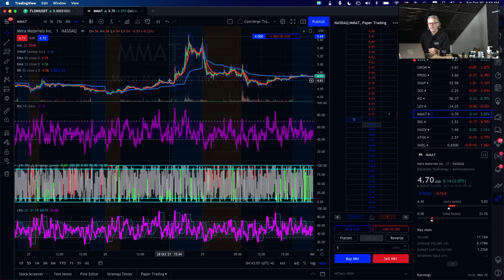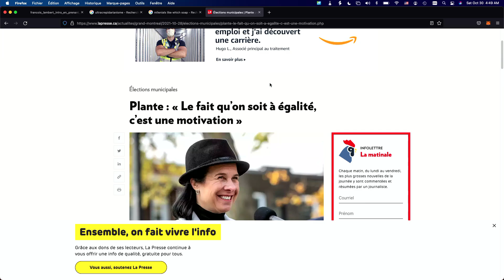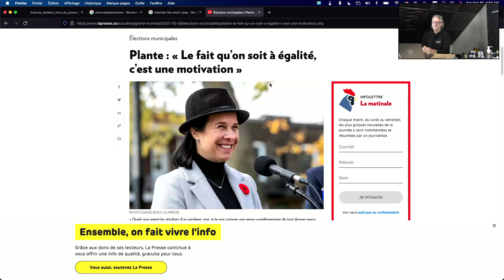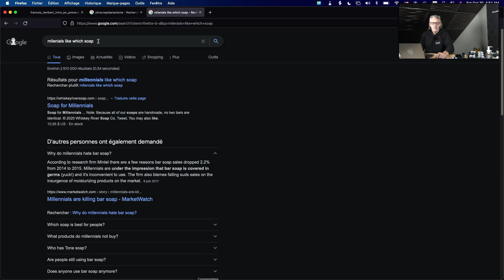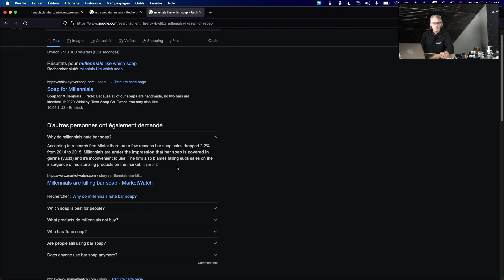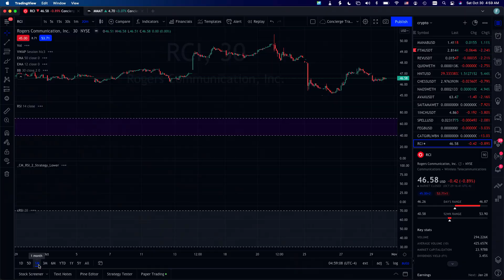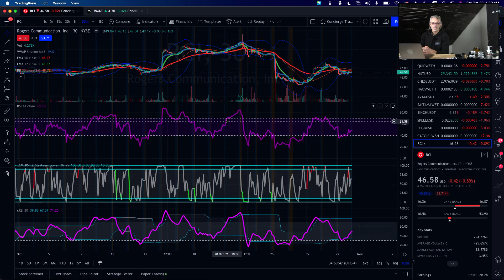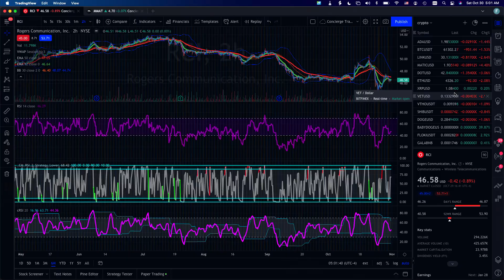les actualités du jour samedi 30 octobre 2021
[00:00] Intro
[02:19] Chanson du jour
[03:00] Edito et divers
[06:40] Mike Ward a gagné
[09:00] Green Jesus of Montreal, je l'aime!
[11:00] Municipales, Valerie et moi avons quelque chose en commun
[18:30] 3e lien à Québec
[21:45] Rogers, la marde est pognée
[25:00] Taxe de Bienvenue à la vente de la maison?
[28:20] Le pétrole, toujours le pétrole
[29:05] La dépression saisonnière est à nos portes
[29:58] J'aime le Ministre de l'agriculture et je vous dis pourquoi
[32:50] La pandémie vous force à boire?
[34:40] La maison Chevalier vendue... pour 2 millions???
[35:40] La parité à sens unique?
[37:08] Conclusion

Disponible en podcast
Francois Lambert (Apple Podcast, Spotify, Podbean)

Courte Bio
François Lambert était un “serial entrepreneur”. Il est toujours entrepreneur mais il a enlevé le titre “serial” car maintenant il s’amuse chaque jour en faisant la promotion de ses friandises à l’érable et des fois le matin, il fait du daytrading!